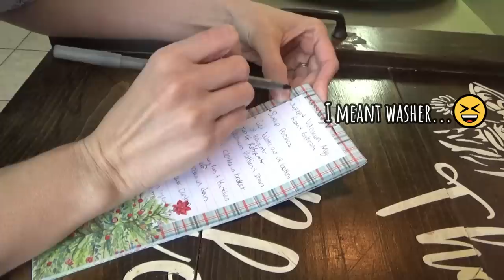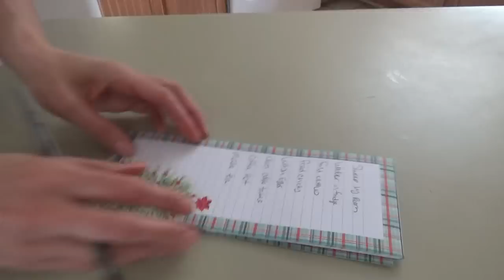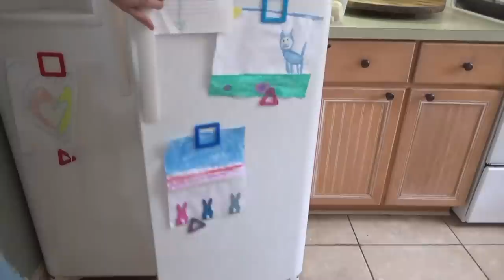This is IT! | DELICIOUS Fried Spaghetti Recipe! | Southern Homemaking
Hey family! In today's video I'm pushing through the brain fog from a migraine and getting stuff done! Well, some stuff, little bitty tiny stuffs... 😆😂 We make Fried Spaghetti for supper, and I find the spaghetti I've been looking for all my life! Or at least several years anyway. 😂👏🤗

Fried Spaghetti

Ingredients:
1 small onion, chopped
3 cloves garlic, finely minced
2 pounds ground beef
1 tsp dried oregano
1 tsp dried parsley
½ tsp dried basil
Pinch of red pepper flakes
Salt and pepper to taste
40oz tomato sauce
1 can diced tomatoes
14 oz spaghetti
½ cup grated Parmesan cheese
½ cup Mozzarella cheese, shredded
Fresh parsley for garnish

INSTRUCTIONS:
Cook spaghetti or pasta of your choice according to package directions.
Cook ground beef in a large cast-iron skillet, add onion and garlic. When ground beef is done drain, then add seasonings, and spices.
Stir in tomato sauce and diced tomatoes.
Drain the spaghetti, then add to the skillet. Carefully mix everything until combined.
Sprinkle on both cheeses and transfer the skillet into the oven.
Bake for about 10 minutes until the cheese is melted. Sprinkle with some fresh parsley and serve.